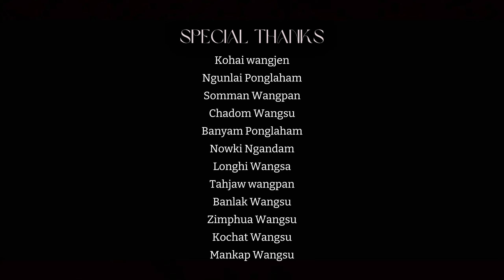SB.Wangsu...Wancho madley Oriah song ANYIH ONU ZIA PONGE (official music video)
ANYIH ONU ZIA PONGE

SINGERS: Salem wangsu, Gangkap wangsa, Kohai wangjen, Ngunlai ponglaham, Julee tikkom
Lyrics cum composer credits: Chadom wangsu, Banyam ponglaham, Nowki ngandam, Longhi wangsa
Song re-arreanged by: Salem wangsu
Camera Crew: Khanganba, Tahjaw, Tehphun
Cinematography: Khanganba
Editor: Tahjaw wangpan
Recording studio: Studio purple harmony
Music produced by: purav Gohain

Cast:
Chaplak sakkam
Nyabo ganam
Nabo wangsu
Nowphe wangsu
Atoh wangsu
Ahing wangpan
Pangmo wangpan
Adap wangsu
Nachat wangsu
Phamsa wangnow
Ngamni wangsu
Ngapwang wangsacha
Mongshai wangsu
Aiti manham
Alih wangpan
Adon wangsu
Napbo wangnow
Phahi wangpan
Phepoi wangsu
Anyah wangpan
Namjoh Wangpan
Haibo wangpan
Nowphe wangnaw
Nowlook wangsa
Ngaijing wangpan
Aden wangsu
Maya wangsu
Angel toham
Hukhaw wangsu
Atoi wangsa
Akhe wangsu
Anee wangsu
Toilai wangpan
Soigan wangsu
Ngamjoh wangpan
Ngaphai wangpan
Nyeman lukham
Pichat wangnow
Aphe wangsu
Manthon sangam